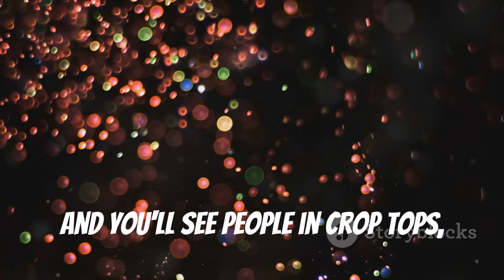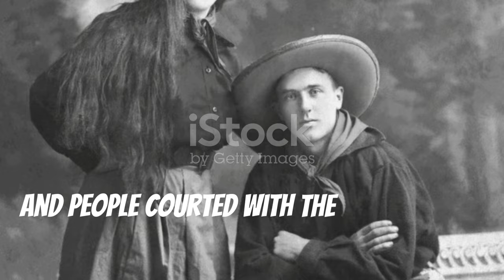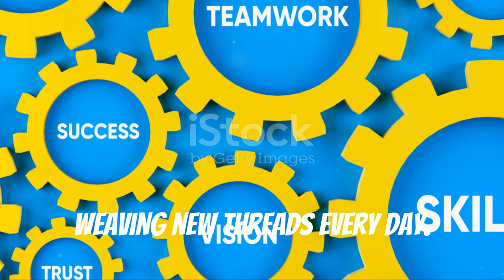The Evolution of sin || From Modesty to Modernity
What exactly is "sin," and how has its meaning changed across the ages? In this deep dive, we trace the evolution of sin, exploring how ancient civilizations, religions, and cultural movements have shaped what we consider sinful. From the strict codes of early societies to shifting modern perspectives, we’ll reveal how certain acts once condemned as immoral have become normalized, and vice versa.

Have our definitions of sin become more flexible, or is it that human nature and cultural shifts have forced us to adapt? We’ll look at pivotal moments in history that reshaped morals, the impact of different religions, and how technology and globalization have complicated age-old ideas of right and wrong.

Prepare for a thought-provoking journey that challenges assumptions about morality, humanity, and where we’re headed.